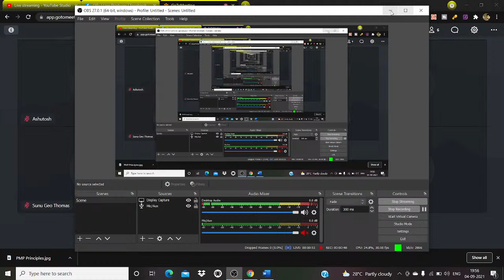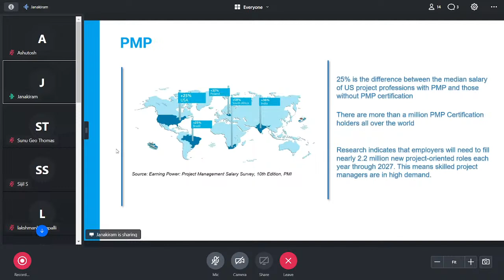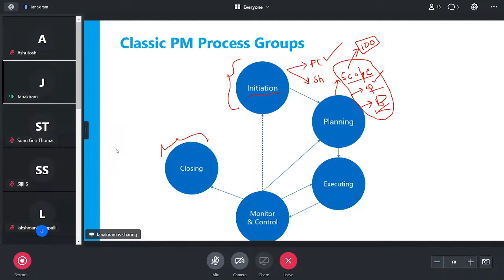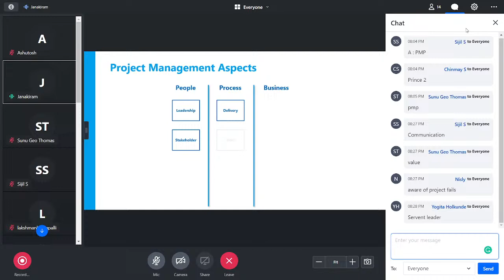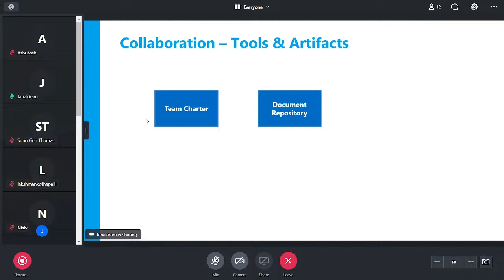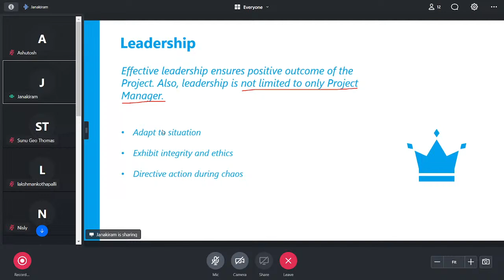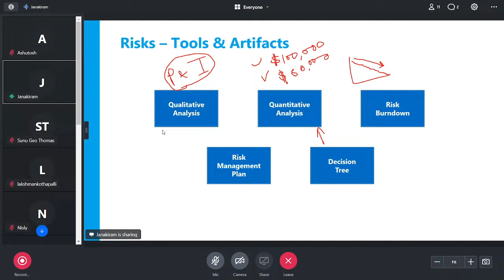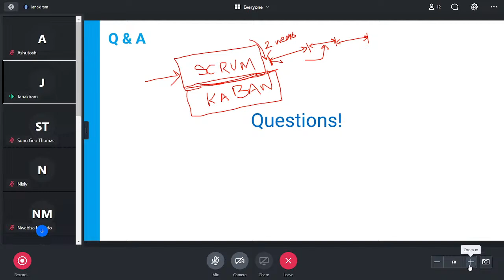PROJECT MANAGEMENT PRINCIPLES - PMP KNOWLEDGE SERIES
PURPOSE:
This online webinar will help you understand the foundational principles of Project Management from a PMP perspective.
This webinar will explore the big picture of project management and the project management life cycle for individuals who are enthusiastic about understanding how large or small projects are managed with efficiency and create high-impact results.
Project Management Professional (PMP) is the topmost rated Project Management Certification in the World. Getting PMP certified enables a professional build credibility and gaining confidence in the workplace.
SESSION OVERVIEW:
This webinar will focus on the following topics:
• Overview of Projects and Project Management
• Methodologies and Principles (Agile/Waterfall/Hybrid)
• Project Management Process Groups (PMP)
• Project Management Domains (PMP)
• Important Project Management Artifacts (Through Case Study)
• Key Project Management Terms (Industry Standard)
• Important Project Management Tools
• Questions and Answer
TAKEAWAYS
As a busy professional, you are always short on time and would like to know the basic foundational principles and approaches of Project Management. This webinar will help you get an introduction to project management fundamentals and best practices you can apply right away.